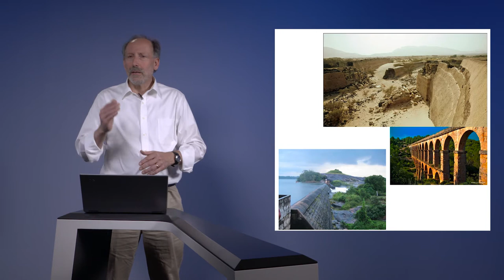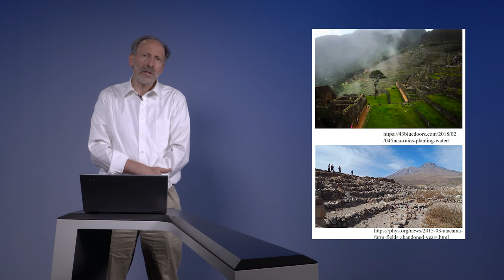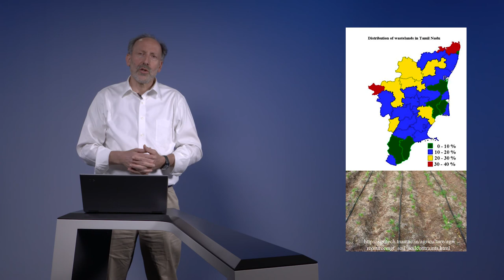1.1 A 4 minute history of ancient understanding of the vadose zone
Dr. Selker reviews some of the remarkable historical context for understanding water movement in soils over the past 2,000 years.